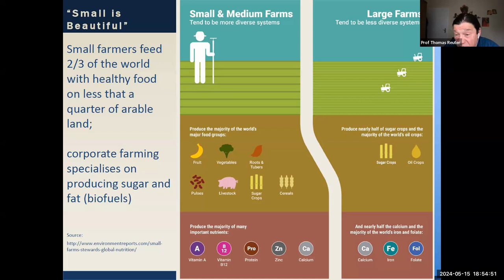WAAS@64 | Thomas Reuter | Sciences for Food, Water, and Energy Security